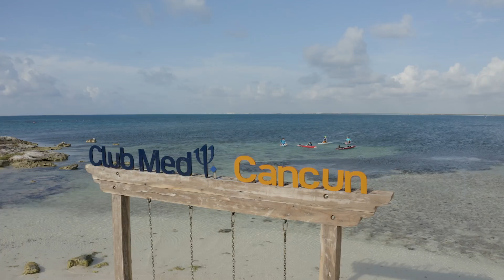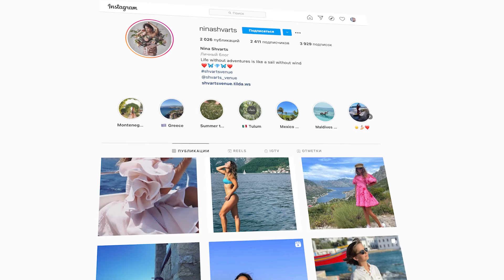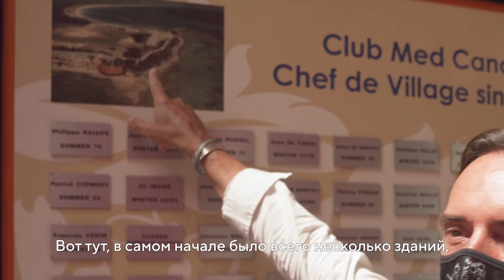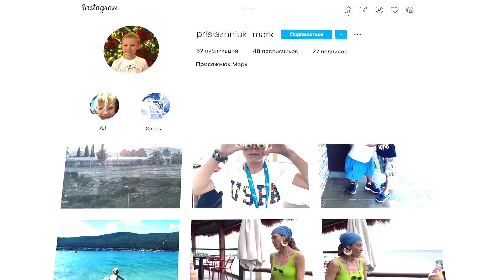Орёл и решка. МЕКСИКА🌍 ЭПИЗОД #3 ТУР КАНКУН: ЗАРЯДКА С АЛИНОЙ АСТРОВСКОЙ, СМОТРИМ НА КОРАЛЛОВЫЕ РИФЫ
Орёл и решка. МЕКСИКА 🌍 ТУРАГЕНТСТВО 🌍 ЭПИЗОД #3 ТУР В КАНКУН: ЗАРЯДКА С АЛИНОЙ АСТРОВСКОЙ, СМОТРИМ НА КОРАЛЛОВЫЕ РИФЫ, ЕДЕМ НА ОСТРОВ
День участников тура начался с зарядки с Алиной Астровской. Как думаете, прошла утренняя разминка? Алина никого не пощадила! Зато удалось зарядиться энергией на весь день. А впереди наших путешественников ждало погружение в Карибское море, плавание в коралловых рифах. А еще Алина рассказала о том, как проходили съемки в сезоне "Чудеса света" и как правильно избавляться от морской болезни!

🌍 Хотите в нашем следующем фильме быть в главной роли?
Орел и решка Турагентсво - это видеоблог о туре в Канкун. Выпуски будут выходить с понедельника по пятницу в 12:00 и 18:00, мы будем публиковать эпизоды о мексиканских приключениях участников тура вместе с родителями “Решки” Леной и Женей Синельниковыми, ведущими - Алиной Астровской и Антоном Лаврентьевым.

🌍 Сlub Med - французская сеть отелей, более 70 горнолыжных и пляжных курортов по всему миру. Все отели работают по системе premium all inclusive, изысканная кухня, детские клубы и множество разных видов спорта всегда входят в стоимость поездки. Подобрать свой идеальный отдых
🌍 Cancun Sailing – аренда яхт и катамаранов в Канкуне.

🌍 Съемочная группа:
Марина Гранкина - продюсер и автор проекта @mgrankina
Олег Авилов - оператор @oleg.avilov
Татьяна Сорокоус - сценарист @tsorokous

⛰️Наши смелые участники съёмок:
Алина Никонорова  @alina_nikonorova
Марк Присяжнюк @prisiazhniuk_mark
Дина Присяжнюк @dina_prysiazhniuk
Ярослав Присяжнюк
Орлова Александра  @orlovabylove
Иван Штоберт @foodie_atl
Екатерина Иванова @siberianmalaika
Нина Шварц  @shvarts_venue
Ольга Нерода  @olga_301082
Анастасия Деменкова @anastasiia.demenkova13
Богдан Капуста  @bogdankapusta
Юлиана Милано @Patrona_777
Ирина Кирилюк @_irina_kiriliuk_
Виктория Сергеева @viktoriia.serhieva
Желанкина Дарья @dariyazhelankina
Олеся Костенко @sansebastian.ru
Татьяна Смакова @cherewenka
Соня Игнатьева (Супер Соня)  @suuupersonya
Максим Игнатьев @ignatyev_maxim
Юлия О'Коннелл @yulia_newyork_
Грэйс О'Коннелл @artsygrace12
Ингус Круклитис @ingus
Анастасия Марута @anastasiasparkle

орел и решка мексика канкун турагентство алина астровская женя синельников